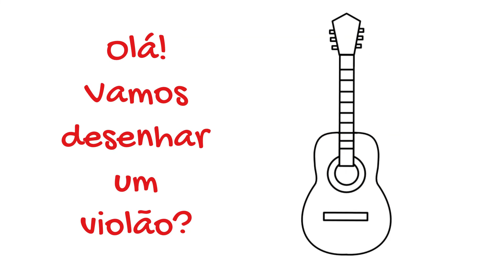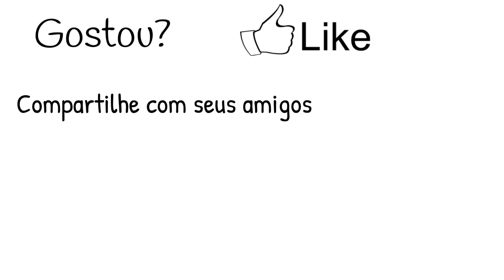Como desenhar um violão (how to draw a acoustic guitar)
Como desenhar um violão passo a passo fácil (how to draw a acoustic guitar) é só acompanhar o vídeo ir pausando, ou voltar se for preciso, tenho certeza que você conseguirá fazer um lindo desenho.

Você quer aprender a desenhar seus personagens favoritos?
Mas acha que não tem o dom de desenhar... veja isso

Para ficar ligado em tudo sobre desenhos e nosso canal curta nossa fanpage do Facebook:

Gosta da Banda Melim? Veja esse clipe musical que fiz com a música, letra e desenhos:

How to Draw Step by Step - Easy Drawing - how to draw a acoustic guitar

Como dibujar paso a paso - Tutorial dibujo simple y fácil una guitarra

Как нарисовать

рисунок учебника

Як малювати

малюнок підручника

Ինչպես նկարել

Nola marraztu

কিভাবে আকে

як намаляваць

Kako nacrtati

Com dibuixar

Қалай аударғым

Kodi kudzatunga

如何绘制

如何繪製

අඳින්න කියලා

Kako crtati

Ako kresliť

Kako pripraviti

Kiel desegni

Kuidas joonistada

Como deseñar

როგორ დავხატო

איך לצייר

Hogyan rajzolj

Otú isere

Cara menggambar

Talking

ಹೇಗೆ ಸೆಳೆಯಲು

របៀប​នៃ​ការ​គូរ

ວິທີການວາດ

Kā izdarīt

Kaip piešti

Wéi gekropt

എങ്ങനെ വരയ്ക്കാൻ

Kif tiġbed

कसा काढावा

Хэрхэн зурах

Hvordan tegne

څنګه رسم

Jak rysować

Кантип тартат

Како цртати

How kuzochera

Kumaha ngagambar

Paano Gumuhit

எப்படி வரைவது

Jak kreslit

ఎలా గీయాలి

Nasıl çizilir

Qanday chizish

Indlela ukuzoba

Indlela ukudweba

Pesquisas relacionadas (desconsidere): como tocar violão, músicas fáceis para tocar violão, violão, instrumento musical, desenhando guitarra, rock, sertanejo, pagode,